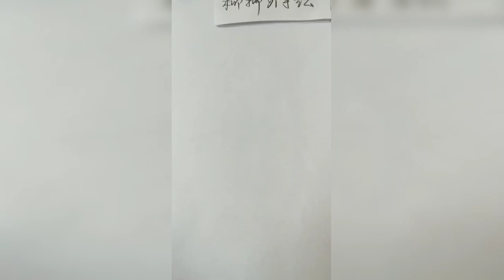How to draw an eye with teardrop for Beginners || EASY WAY TO DRAW A REALISTIC EYE